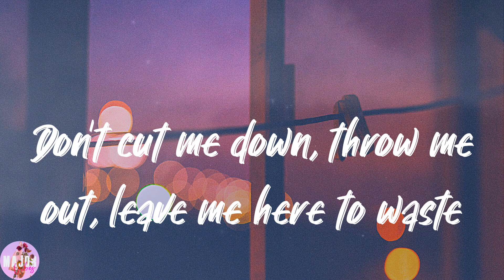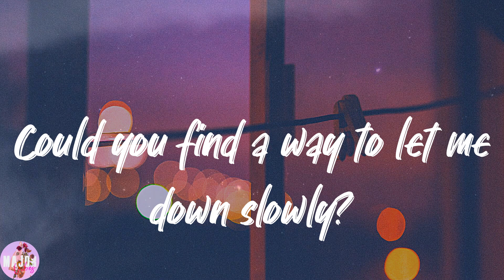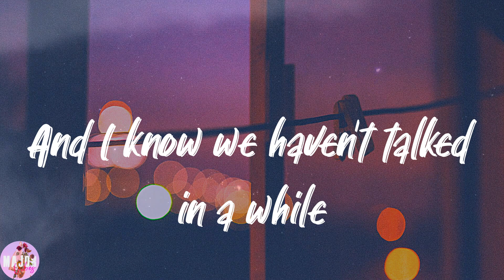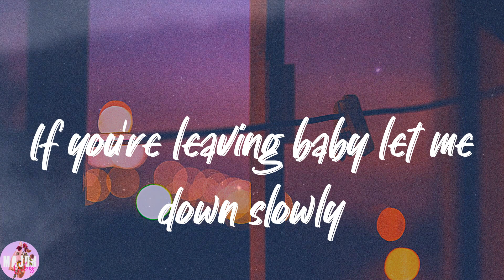Alec Benjamin - Let Me Down Slowly (Lyrics)